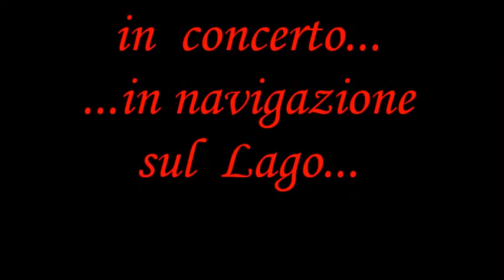Valerie - Datura Stramonium al Buskers Festival di Idro 08/07/2017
I Datura Stramonium si esibiscono nell'ambito dell' Idro Buskers festival, sul traghetto in navigazione sul Lago.